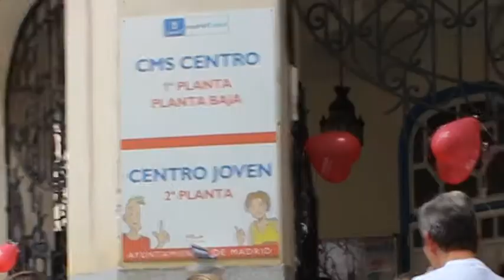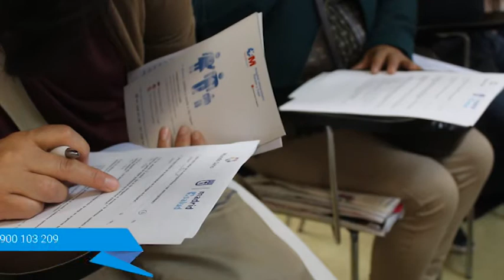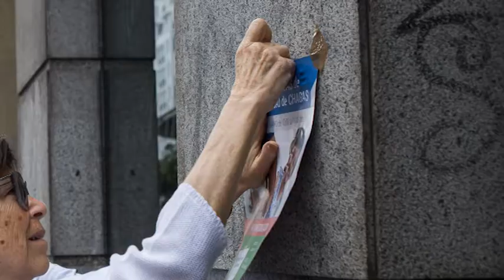Campaña diagnóstica de Chagas en Centros de Madrid Salud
El domingo, 21 de mayo de 2017, realizamos una actividad gratuita para informar y diagnosticar Chagas, dirigida a la comunidad latina residente en Madrid.

Este evento, al que acudieron casi 300 personas y se analizaron 262 casos, fue organizado en colaboración con el Servicio de Prevención y Promoción de la Salud del Ayuntamiento de Madrid, más de 30 voluntarios del Grupo Chemo y sus familiares como así también participaron nuestros Agentes de Salud y los voluntarios de la Asociación Salud entre Culturas junto a la docena de administrativos y profesionales sanitarios del mismo centro.

La charla de difusión incluyó información sobre las características de la enfermedad, su existencia en países sin presencia de vinchucas debido a la movilidad poblacional y la importancia de controlar la transmisión a partir de pruebas de diagnóstico sobre todo en mujeres de edad fértil.